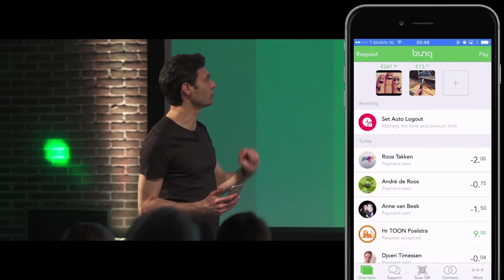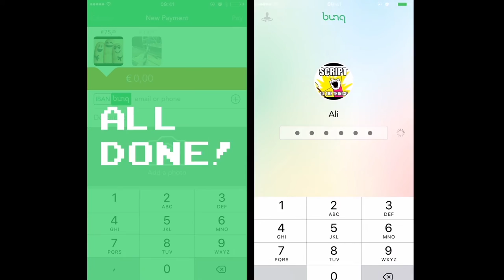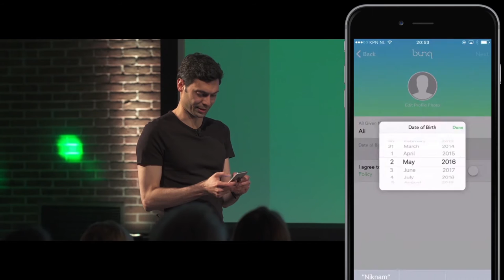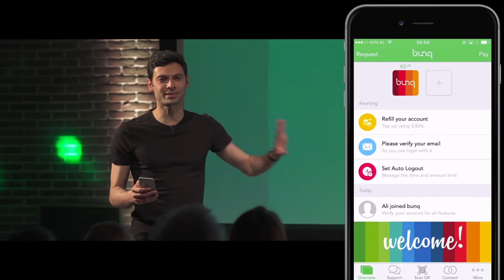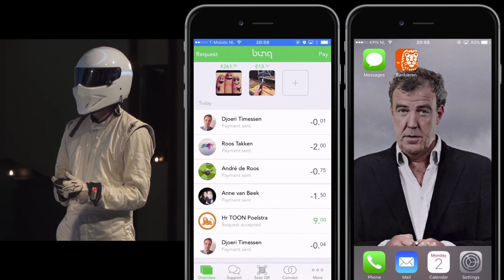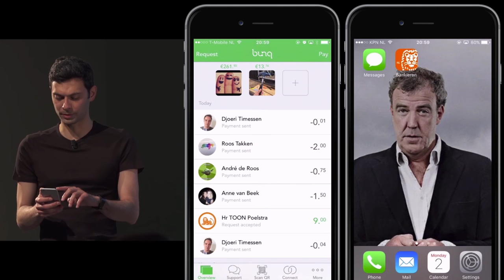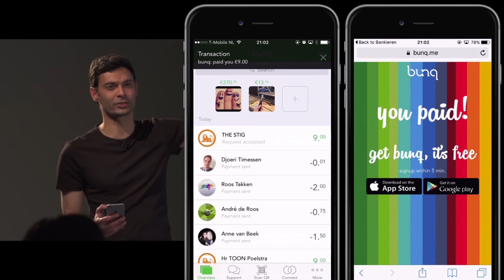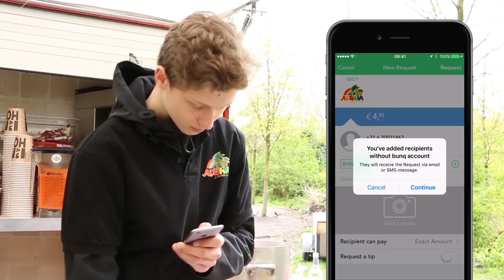What's new in bunq Update 3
On May 2nd 2016, bunq V2 was launched on a special update event @ Amsterdam.

Already a customer?

00:00 bunq makes headlines
02:50 What bunq users say
04:02 Your business account in just 5 minutes!
10:20 bunq V2
13:35 Save time with Auto Logout
20:07 Real-time transfers